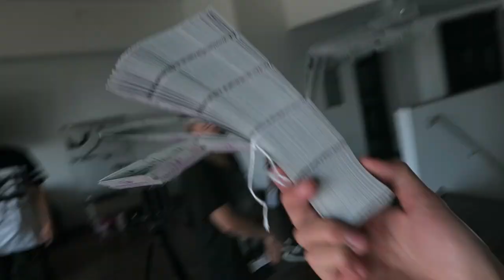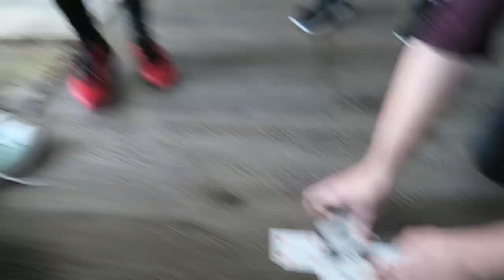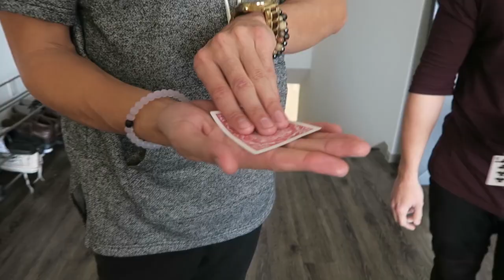WE LEARNED THE DANCE!!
One of the most interesting and productive days i've had in a while. Tried something for the first time ever, filmed a WassabiWednesday, made new friends, and got taught a new DOPE dance! Thats a successful if you ask me LOL

mKay bYe!